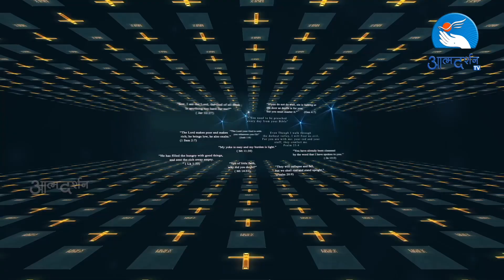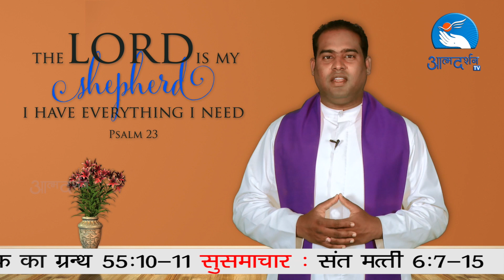Bible Capsule Episode 203| February 20th| By Atmadarshan TV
Hindi Bible Episode - Bible capsule Episode 203 | February 20th| By Atmadarshan TV

Presented By:  Fr. Rocky Shah

Director: Binu Chakkittapara
Camera: Amal Joseph & Jobin Kariyathumpara
Editor: Rohit Porpanth
Graphics: Siddharth Jagtap
Sound: Nitin Jamra
Produced By: Prerana Communications, Indore
Copyright: Prerana Communications, Indore